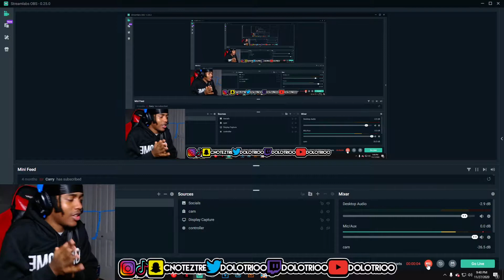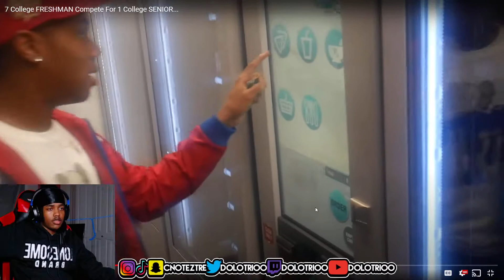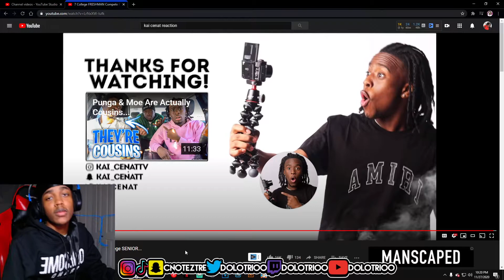7 College FRESHMAN Compete For 1 College SENIOR... REACTION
7 College FRESHMAN Compete For 1 College SENIOR... REACTION